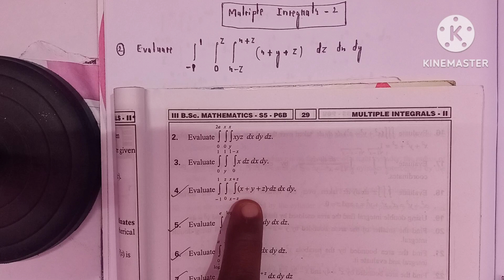|| B. Sc degree 5th sem || Multiple Integrals-2 || imp 10 marks || problem -2||